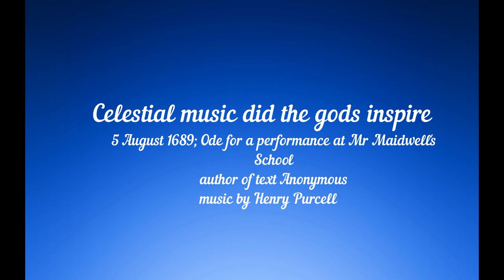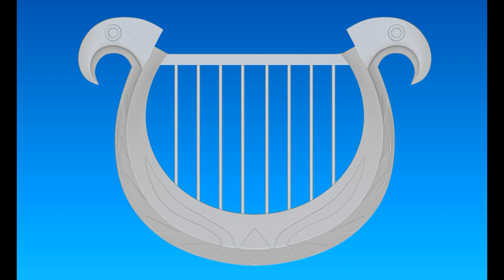Henry Purcell: ode "Celestial music did the gods inspire"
"Celestial music did the gods inspire",
composer
5 August 1689; Ode for a performance at Mr Maidwell's School
author of text
Anonymous - traditional